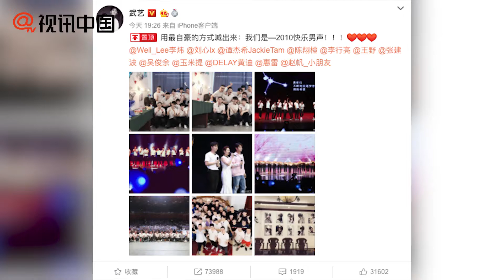【1年前】回憶殺！武藝領銜10屆快男合體唱《我的舞臺》超燃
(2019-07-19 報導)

7月18日晚，武藝、陳翔分別在微博曬出2010屆快樂男聲12強重聚的大合影，并寫道“用最自豪的方式喊出來：我們是—2010快樂男聲！”“9年，我們都很棒”。李煒、劉心、武藝、@譚杰希、陳翔、李行亮、王野、張建波、吳俊余、玉米提、Delay組合黃迪/惠雷、趙帆再合體唱《我的舞臺》，感動眾人。